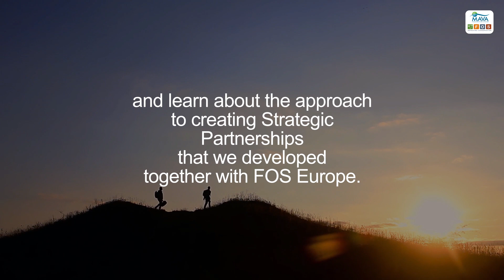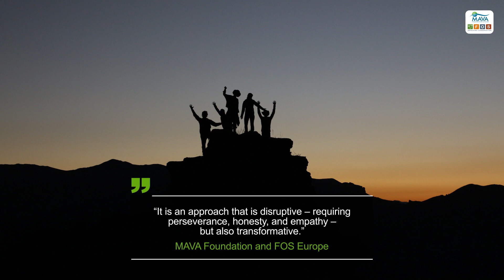Strategic Partnerships, MAVA Learning product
We are convinced that the Strategic Partnership approach we embarked on with our partners in 2016 is transformative and can help the global conservation community to increase its impact.

We share our learnings on this approach in a publication collectively written by MAVA and FOS Europe staff, with inputs from our partners.